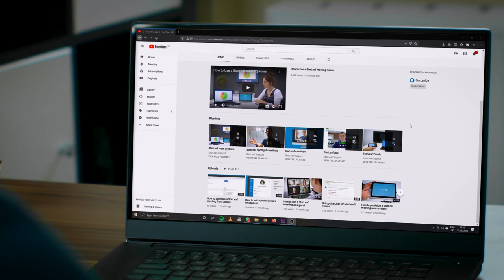Distell | Case Study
Distell produces and markets alcoholic beverages across the world, so connecting regional locations and partners with their base in South Africa has always been a priority.

During the coronavirus pandemic, Distell used video to help employees communicate safely within locations too. It’s been a success, and Russell Petersen, ICT Infrastructure Manager, says it’s opening the door to more flexible working in the future.

StarLeaf support takes the burden off Distell’s IT teams, which is critical when there’s so much disruption across all areas of the business.